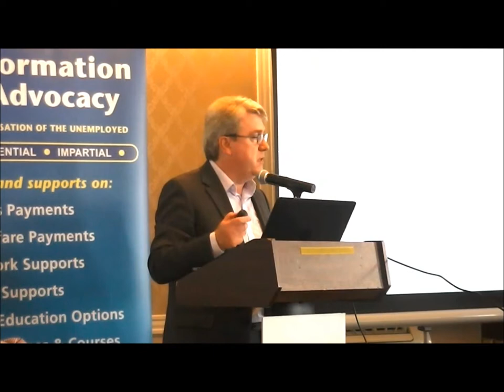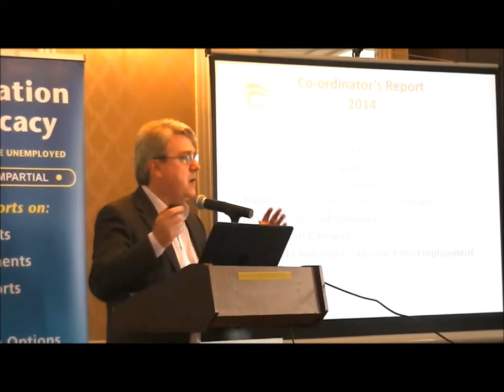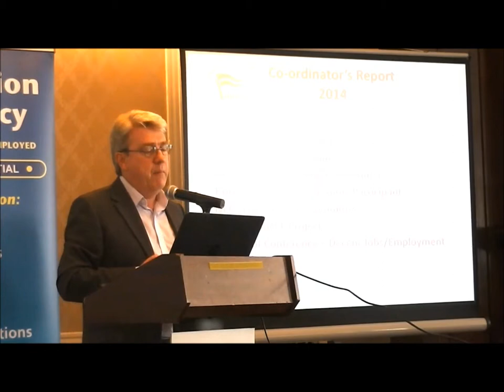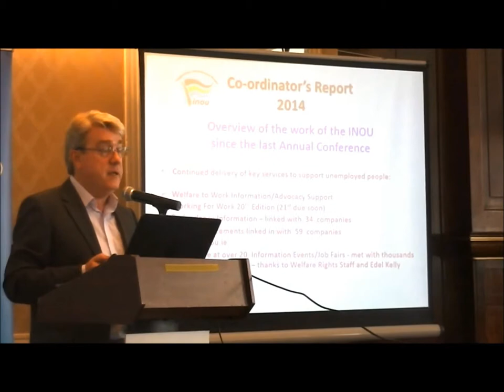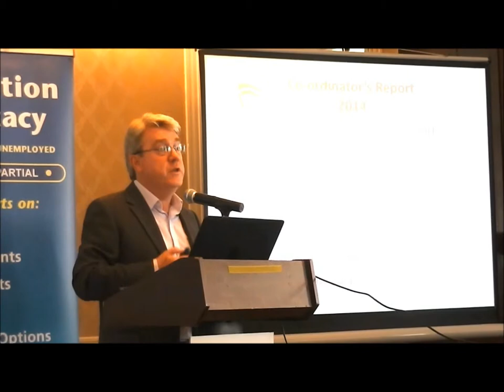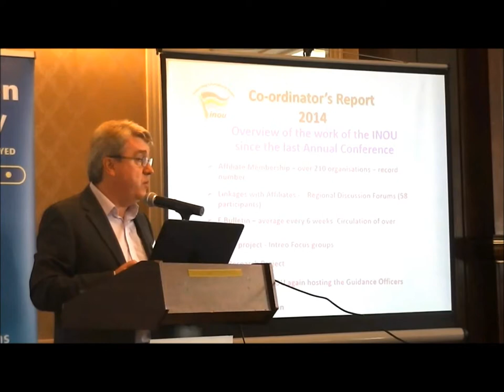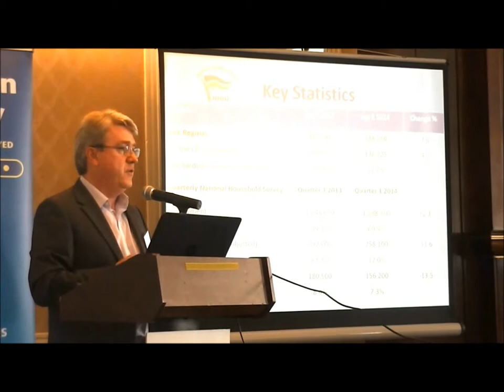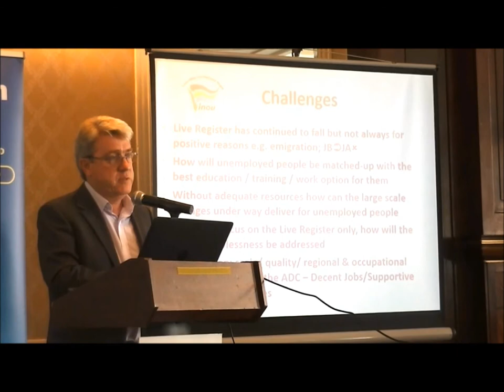John Stewart at INOU ADC 2014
John Stewart, INOU Coordinator addresses the delegates at the Irish National Organisation of the Unemployed Annual Delegate Conference 2014